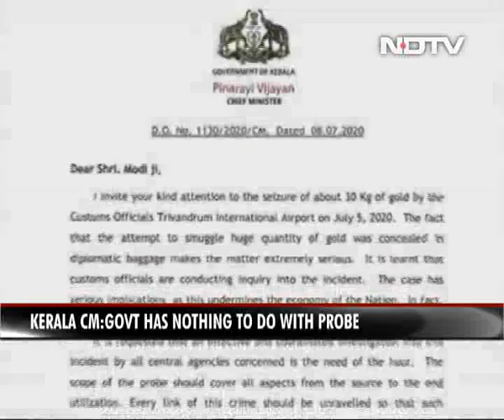Heat On Chief Minister's Office In Kerala Gold Smuggling Case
Kerala Chief Minister Pinarayi Vijayan's office has been drawn into a spiraling controversy over a massive gold haul by the customs on July 4. The UAE said it is investigating the gold smuggling case and "the culprits who sought to tarnish the reputation of the UAE mission in India will not be spared". Amid opposition allegations that the Chief Minister's office had tried to shield a suspect, a senior IAS officer was removed from the post of principal secretary to Mr Vijayan on Tuesday.